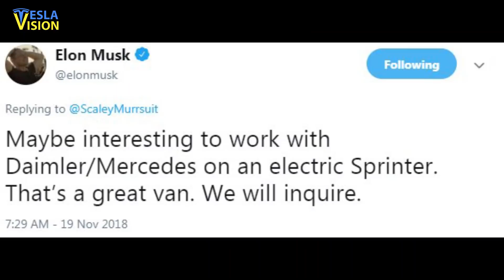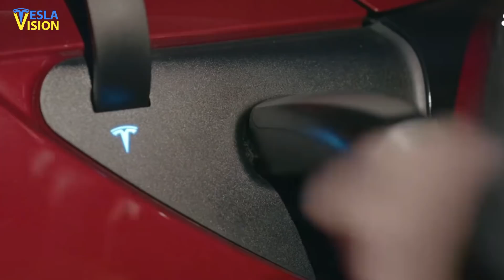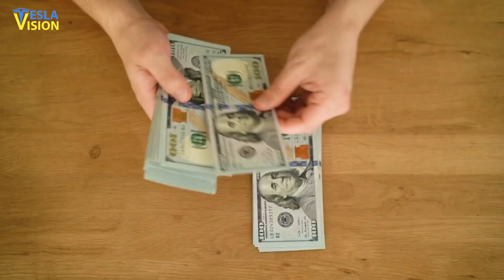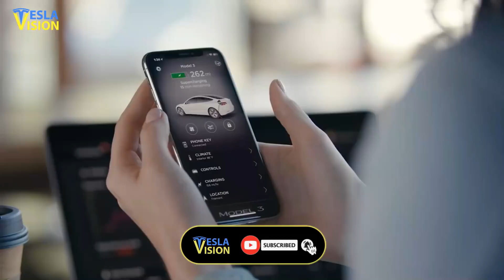Elon Musk Confirmed SECRET Van That Might Change Everything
The electric car automaker Tesla is truly an innovator in the automobile industry, and still appears to be exploring other innovative projects for its product lineup for this year and beyond. Among these is a “Robo Van” that’s being developed to enable those with disabilities to travel.
References to the Tesla “Robo Van” were reportedly shared by Tesla’s chief executive officer Elon Musk during the company’s all-hands meeting last night, according to details provided by unnamed sources. Tesla is currently the biggest name in the EV world, having somewhat blazed a trail with all-electric vehicles despite being in the automotive industry for less than three decades compared to traditional car brands like Toyota, Ford, General Motors, and more. And as such, Tesla has a lot going on from energy storage systems, solar panels, Supercharger Network, Gigafactories, $25,000 electric vehicle, Cybertruck, and Tesla Roadster. But that is not all. Apart from the “Robo Van” having a capacity to shuttle a large group of passengers, CEO Musk reportedly highlighted that the vehicle would be built to address the needs of passengers with mobility challenges. This implies that the Tesla “Robo Van” would be designed specifically for easy ingress and egress, offering mobility solutions to passengers with difficulty walking and who may face challengse in boarding conventional vehicles. The Tesla Robo Van’s active air suspension, akin to the one used in the company’s upcoming all-electric heavy-duty pickup truck – Cybertruck, would likely help improve mobility and quality of life for disabled passengers around the world. Such features would make it easier for items such as stair climbing wheelchairs to be loaded and unloaded from the Robo Van. Considering that a regular full-size van typically has a capacity of up to 12 passengers, Tesla’s upcoming Robo Van may actually have multiple uses beyond the company’s typical customer base. Billionaire Musk’s tunneling startup, The Boring Company, for one, is already constructing its Loop systems in areas such as Las Vegas. So far, the transport tunnels like Tesla’s Loop systems, utilize EVs such as the Model Y crossover and the Model 3 sedan, which are only capable of ferrying up to four occupants at a time. Therefore, a “Robo Van” with a generous passenger and cargo space, would then be quite useful for The Boring Company, since the van could significantly enhance the Loop’s capacity. What is interesting is that a “Robo Van” for The Boring Company is not the craziest idea either, as back in 2017, the tunneling startup leaked a teaser image of its proposed people carrier. The concept images depicted a vehicle that bears a common resemblance with a conventional van but features some very generous space for lots of cargo and passengers. While Elon Musk’s recent comments about Tesla “Robo Van” may sound new to some, this isn’t the first time the “Technoking of Tesla” has hinted at plans to build an electric van. During the Q4 2020 earnings call, Musk confirmed that Tesla plans to build an electric van "at some point,” but battery-cell production bottlenecks have held the company’s plans back. "The thing to keep in mind is that there is a major constraint on battery cell output and the main reason we have not accelerated many future Tesla products (Tesla van and the Tesla Semi) is that we simply don't have enough cells built," Musk said while responding to an inquiry from RBC Capital Markets analyst Joseph Spak. The CEO, however, noted that creating a prototype of an electric van would be fairly easy, but scaling up its production would be extremely hard. “Prototypes are easy. Scaling production is very hard,” the CEO said during the conference. Apart from doing its own battery cell production to accelerate the growth, Musk revealed that the company teamed up with cell suppliers and manufacturers like Panasonic and LG, in order to boost the number of available battery cells and overcome shortages in the market.

WATCH THIS NEXT👇👇👇
🎥 Elon Musk HINTED His Most Ambitious Plan Ever

🔍 Topics Covered:
Tesla
Elon Musk
Tesla Van
New Tesla Van
Tesla Van News
Tesla Electric Van